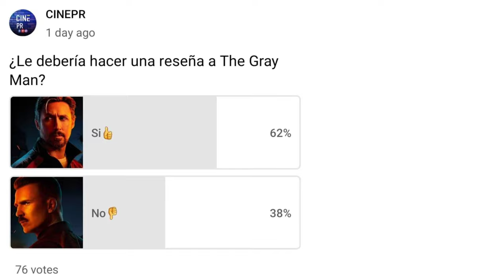The Gray Man (2022) es una más del montón